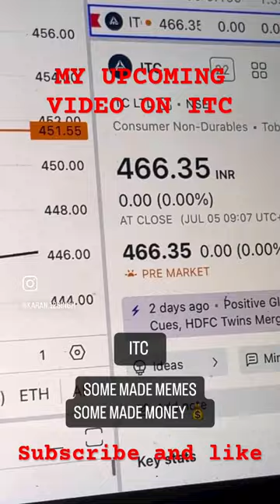ITC || THE DARK HORSE.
ITC NEXT TARGET 4 digits
PRICING POWER